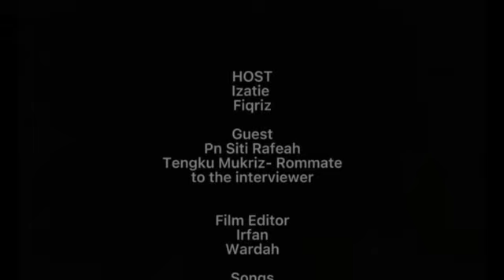A PROJECT BY: BYSTANDER DFT4 (BATCH 2021/2022 - KMNS)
This activity promotes COMMUNICATION SKILLS among students as they have to communicate with adults who are working in KMNS as well as other students from different courses while completing this simple task. Moreover, they learned to delegate work and create an interesting video for this project too. They tried their best not to plagiarise any materials from any sources in creating their videos.